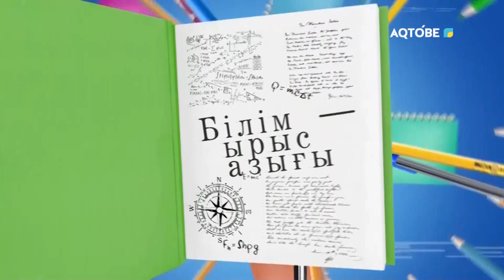"Зерде" хабары 07.10.2023 жыл